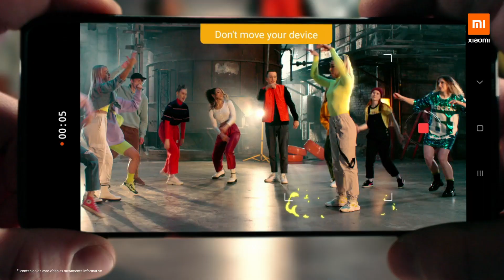SerieRedmiNote10 I ¿Quieres desafiar tus límites?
LaSerieRedmiNote ha viajado al espacio, a la Antártida, ha sido capaz de romper récords y ahora te reta a ti MiFan a descubrir un nuevo nivel con la SerieRedmiNote10. ¿Te apuntas?
Desafía tus límites el 4 de marzo a las 13:00 GMT +1